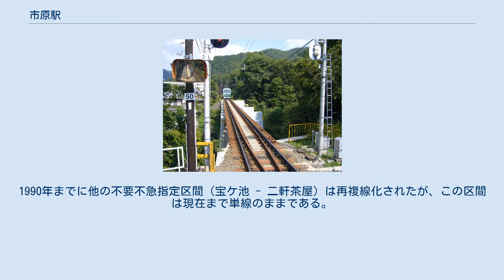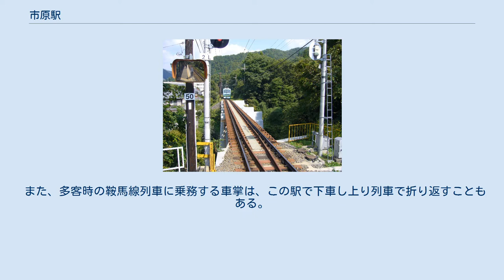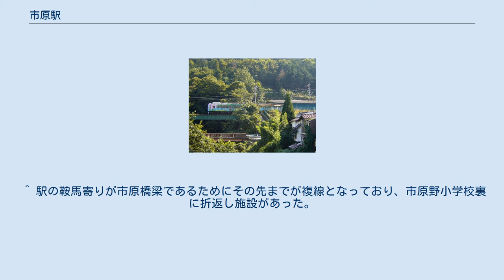市原駅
鞍馬寄り出口傍らの「阿弥陀坐像石仏」 奥の植込みは旧上りホーム跡 複線時代の痕跡が見られる市原橋梁 市原駅の遠望。
「ギャラリートレイン･こもれび」が到着したところ。
 市原駅（いちはらえき）は、京都府京都市左京区にある叡山電鉄鞍馬線の駅。
 1面1線単式ホームの地上駅。
 無人駅である。
 ホームは上屋で覆われている。
 出入口はホームの両端にあるが、いずれにも階段があるため車椅子での利用には介助が必要である。
 出町柳寄りの出口から石段を下りたところの叡山電鉄市原変電所前には叡山電鉄が設置した無料駐輪場がある。
 市原駅構内踏切（第4種踏切）の先は大神宮社へ通じている。
 鞍馬寄りの出口は鞍馬街道旧道 上市原橋へ下りる階段である。
 出口の傍らには「伝・後藤顕乗の墓石」と「阿弥陀坐像石仏」がある。
 当初は相対式2面2線のホームがあったが、複線であった二軒茶屋 - 市原は1939年、当時の運営事業者である鞍馬電気鉄道の経営合理化のため単線化された。
1990年までに他の不要不急指定区間（宝ケ池 - 二軒茶屋）は再複線化されたが、この区間は現在まで単線のままである。
 複線の痕跡は上りホーム跡や鞍馬川に架かる市原橋梁の橋台・橋脚、大神宮社参道に架かる市原陸橋の橋台に見られる。
 かつての複線区間の架線柱・橋脚は複線分の幅がある。
 近年の周辺人口の増加により、2002年から平日の朝と夕方以降にこの駅で折り返す列車が設定されている。
 そのため単線区間の棒線駅でありながら出発信号機が設置されている。
 また、多客時の鞍馬線列車に乗務する車掌は、この駅で下車し上り列車で折り返すこともある。
 鞍馬街道（旧道）沿いが古くからの集落で郵便局や商店などがある。
その周囲に新興住宅地が広がる。
 当駅と隣の二ノ瀬駅との間には線路両側にカエデの木々が植わっている一帯があり、「もみじのトンネル」として秋には車窓から紅葉を楽しむことができる。
 ^ a b “各駅情報 | 市原駅”. 叡山電鉄. 2016年2月13日閲覧。
 ^ a b c d e 曽根悟（監修）『週刊 歴史でめぐる鉄道全路線 公営鉄道・私鉄』4号 京福電気鉄道・叡山電鉄・嵯峨野観光鉄道・京都市交通局、朝日新聞出版分冊百科編集部（編集）、朝日新聞出版〈週刊朝日百科〉、2011年4月3日、14-15頁。
 ^ a b c 山谷和弥『続・駅名ものがたり 叡山本線・鞍馬線に沿って』カギコウ、1992年、131-134頁。
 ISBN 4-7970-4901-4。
 ^ 駅の鞍馬寄りが市原橋梁であるためにその先までが複線となっており、市原野小学校裏に折返し施設があった。
 ^ これ以後鞍馬線や叡山本線の他の区間も単線化されたが、これは戦時中の資材供出の動きを受けてのことである。
 ^ “叡山電車 沿線案内 (pdf)”. 叡山電鉄. 2016年2月13日閲覧。